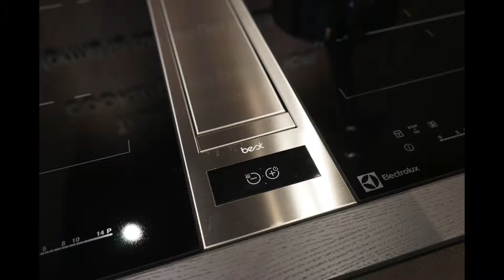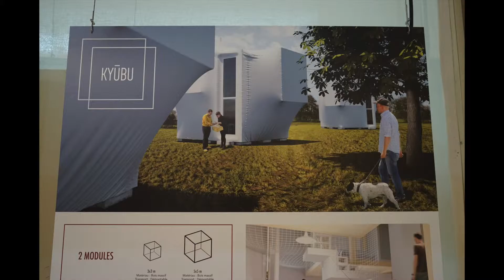2018《 廚具設計最新趨勢 》米蘭國際廚具展 04.20 (上) Salone Del Mobile. Milano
Milan Design Week 2018 - KITCHEN TRENDS - Kitchen of the Future

【尊廚 SANTOS 】幸福廚房 預約專線: (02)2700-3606